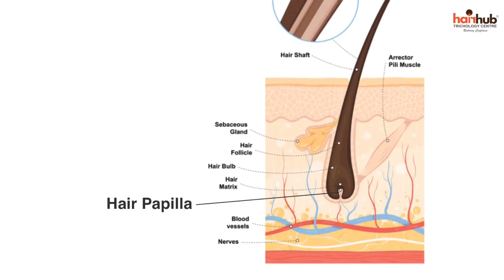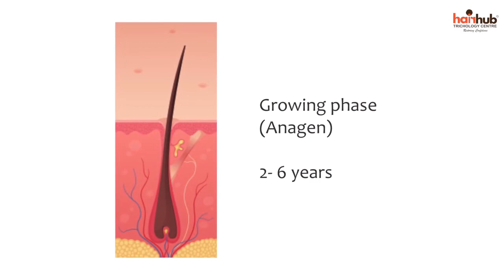Stress and Hair loss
Can stress cause hair loss?